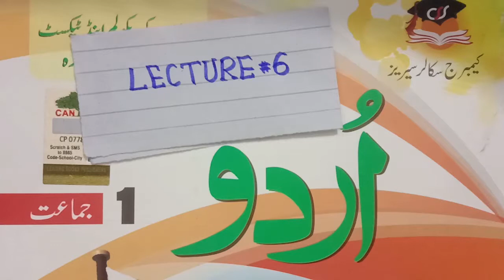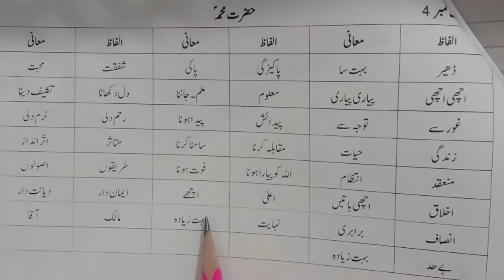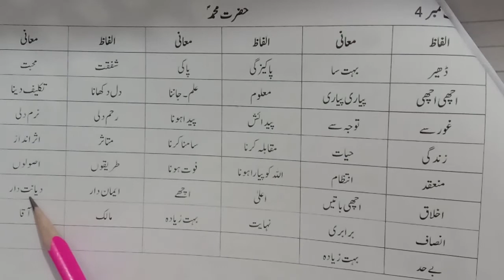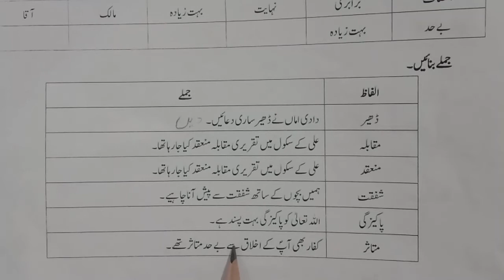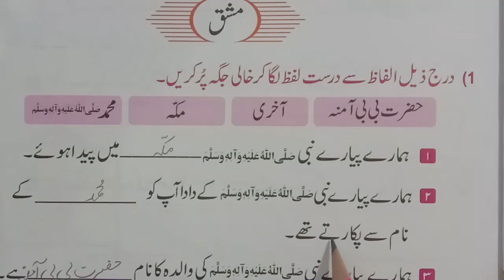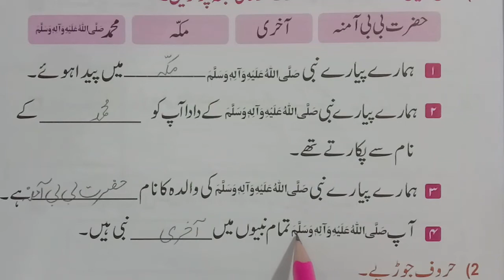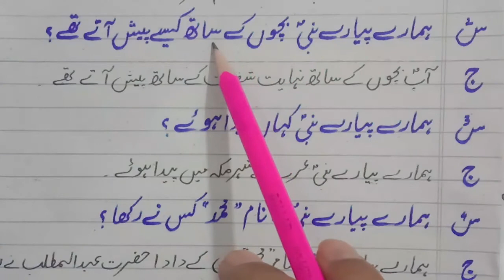Lecture No 6 Urdu CLass One